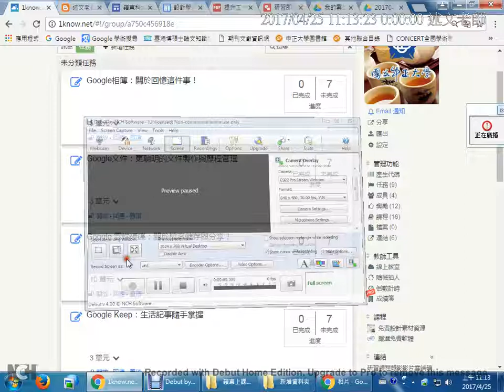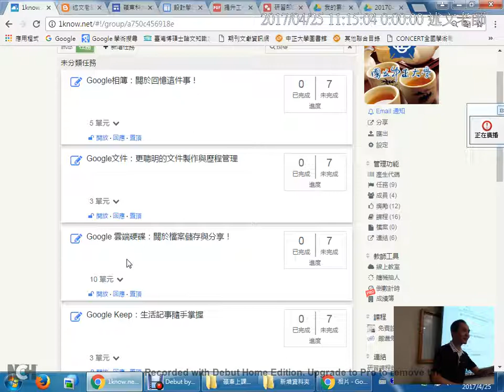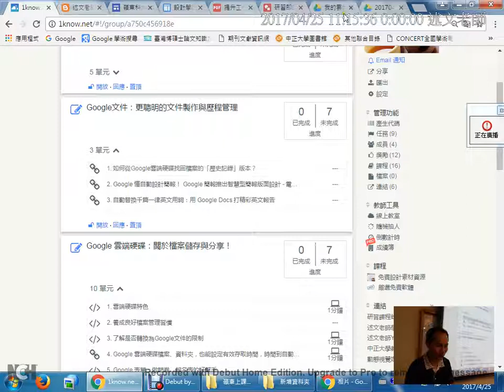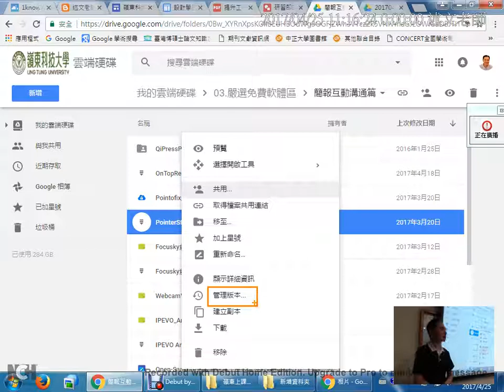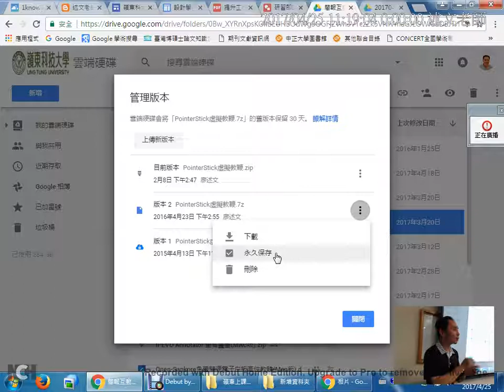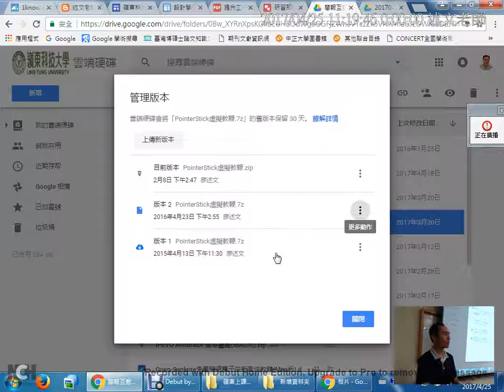04：Google 雲端硬碟：關於檔案儲存與分享！